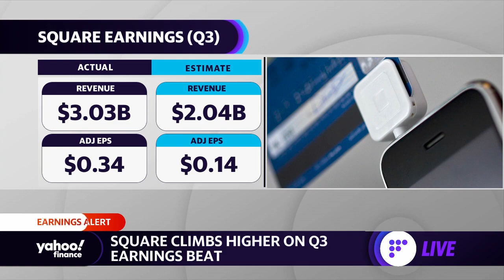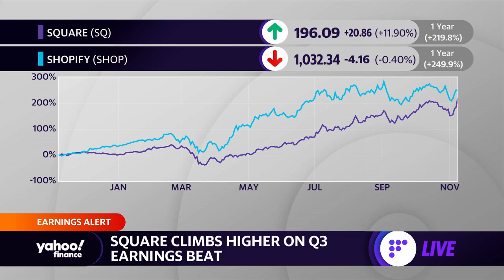Square shatters earnings and revenue expectations, stock climbs higher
Yahoo Finance's Dan Roberts reports on Square earnings, how bitcoin impacted earnings, and the stock climbing higher.